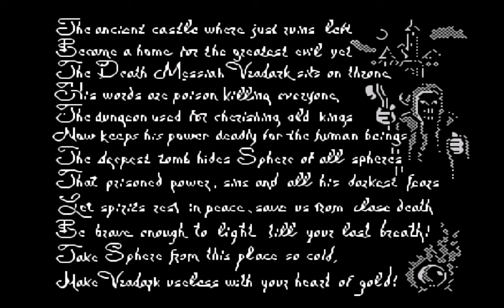747 Vradark's Sphere Movie mode ZX Spectrum , HD 60fps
Vradark's Sphere, ZX Spectrum, Longplay, Playthrough, Walkthrough, Runplay, Speedrun, TAS, HD, 60 fps, Quick, Retro, Video games, AVGN, Best